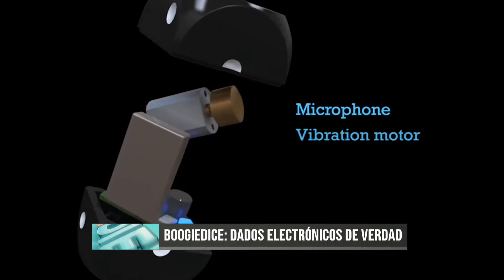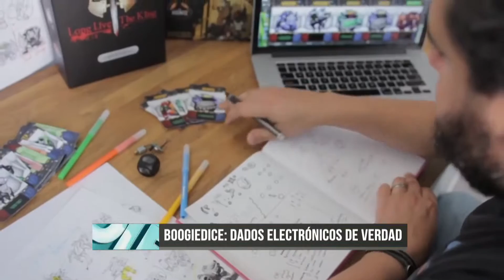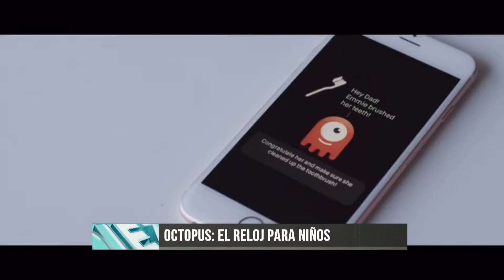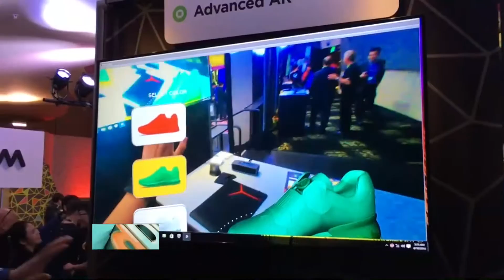Ddiez | Los Gadgets de TecNico: Boogiedice, Octopus, los primeros smartphones y tablets flexibles